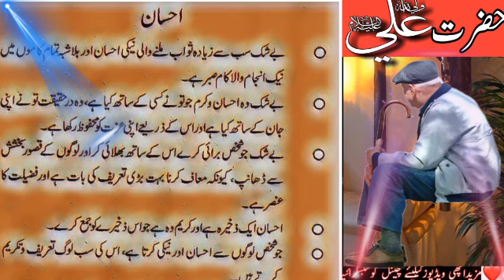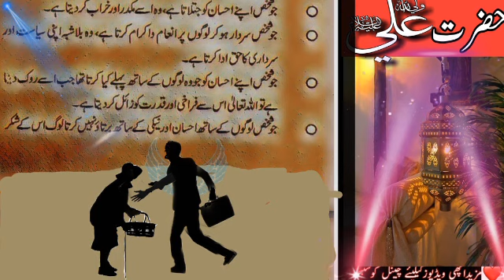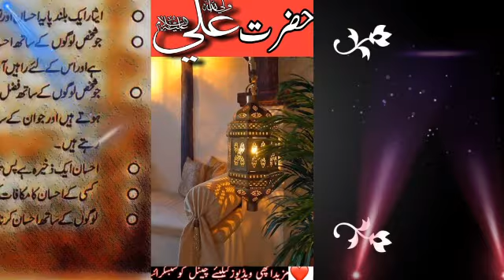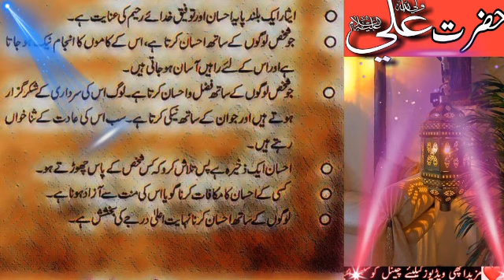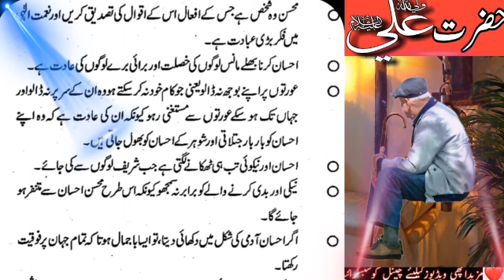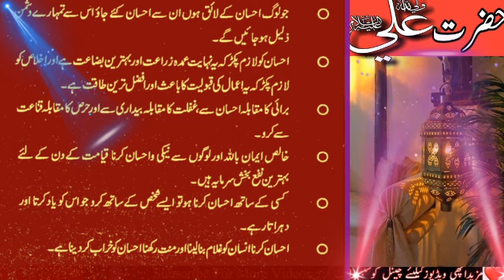Hazrat Ali (R.A) Heart Touching Quotes in Urdu Part 50 | Most precious Urdu Quotes | Aqwal E Zareen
Keep smiling 😃
Keep Loving  ❤️
Keep sporting✌

quotes status
achi batein hazrat ali
achi batein

Credit For Background Nasheed:
Song: Unknown
Artist:Unknown

Song: Unknown
Artist:Unknown